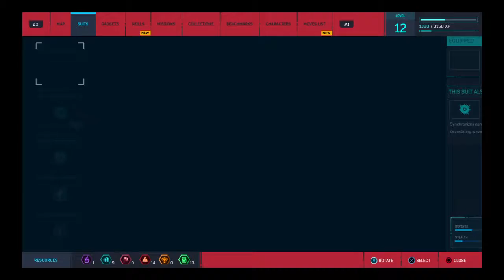Marvel's Spider-Man | 100% BLIND Playthrough | Hard | Part 15 | Mayor Osborn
It's been 2 years since the game was announced and it is finally here! For the year I have been given (Which has been horrible) but this is the one positive thing that could make up for it all.
Purelighter will be streaming the game as well so go check him out!